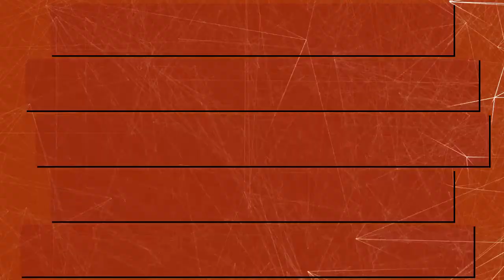SMITE GamePlay Conquest - Stealing Fire Giant 1 vs 4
A very difficult fight and several low blows are provided in this video. Including a big bang of the fire giant. Who will win !?
  5 team mate vs 5 other team mate